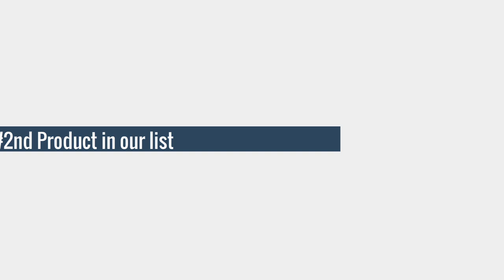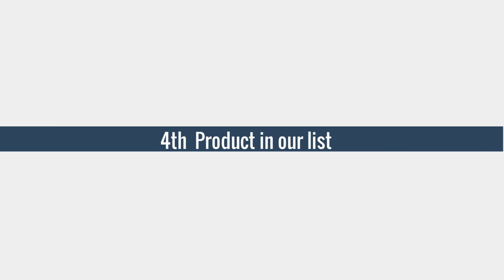The Best Video Game Accessories (2025)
Top 5 Best Video Game Devices
➜ Links to the best Budget Video Game Devices we listed in this video:

➜1.Video Game Console Built-in 20000+ Games
➜2.Retro Game Console 64G 20000 Games Video
➜3.4K Game Stick Video Game Console
➜4.M8 Video Game Console 4K HD Built-in 20000 Games
➜5. Ampown U9 Video Game Console 128G